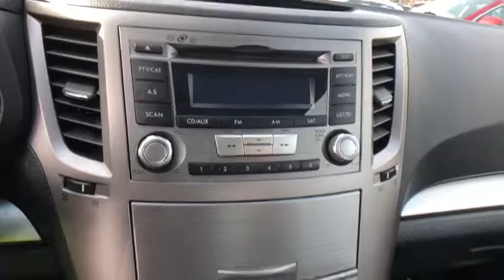2013 Subaru Legacy Danbury, Newtown, Ridgefield, Brookfiels, New Fairfield, CT H10514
Used 2013 Subaru Legacy available in Danbury, Connecticut at Danbury Automotive. Servicing the Newtown, Ridgefield, Brookfiels, New Fairfield, CT area.
2013 Subaru Legacy 2.5I PREMIUM - Stock#: H10514 - VIN#: 4S3BMBG69D3007441

Danbury Automotive
100-102 Federal Road